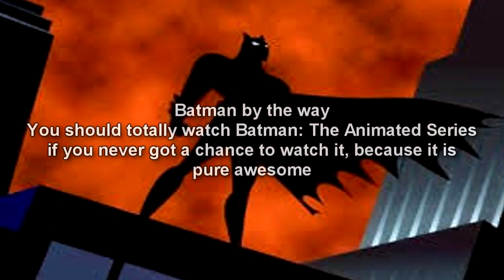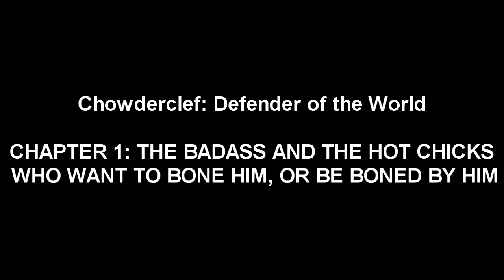ChowderClef: Defender of the World | Dr. Clef becomes a very weird superhero full of tropes!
This SCP Foundation wiki joke tale reading is about Chowderclef, Defender of the World, which is a terrible fanfiction created by SCP-732 from Dr. Clef's personal files and articles from the SCP Foundation, but hilarity ensues when Doctor Clef discovers the files along with Dr. Gears. SCP reading by Eastside Show scp

Written by DrClef

About Eastside Show SCP:
Eastside Show SCP covers everything from the SCP Foundation Universe, from tales, stories, scp object readings, and educational videos about the lore of the SCP Foundation universe and how the organization functions! I also cover the various groups of interests that occupy the universe and their relations to the foundation! I even read about some of the most dangerous SCP objects and creatures to ever face the SCP Foundation!